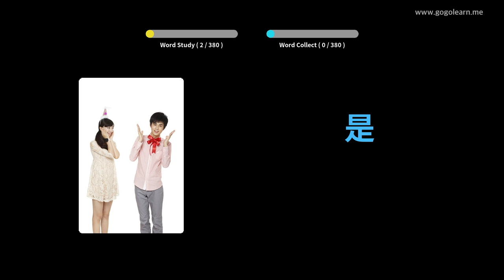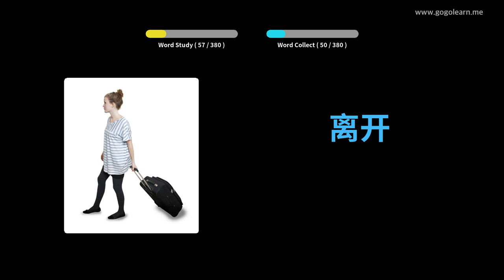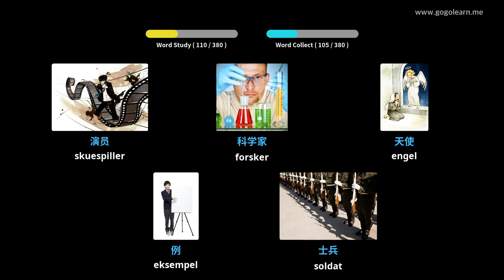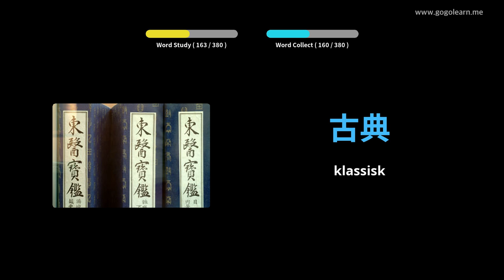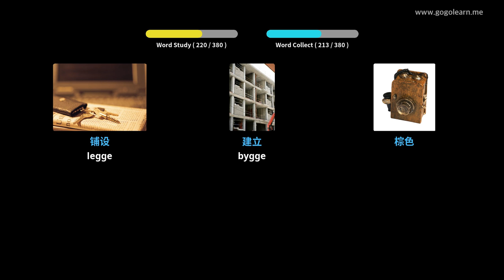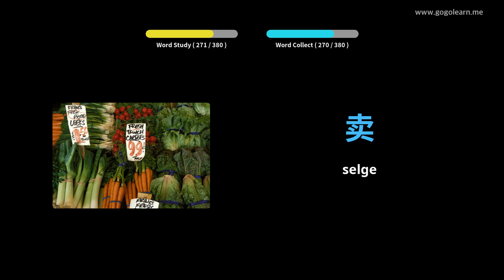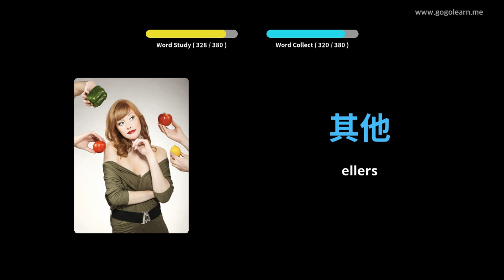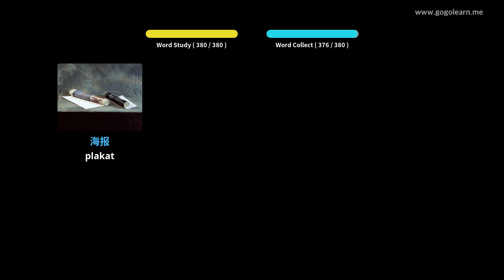Lære Kinesisk Språk Gjennom Bilder |Kinesisk Språk Vokabular Ungdomsskole 2 | Golearn